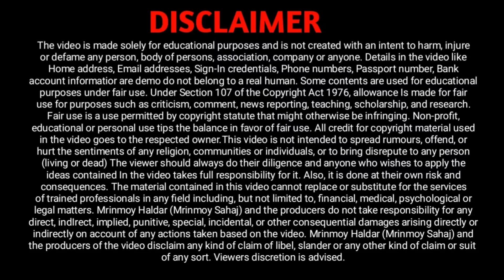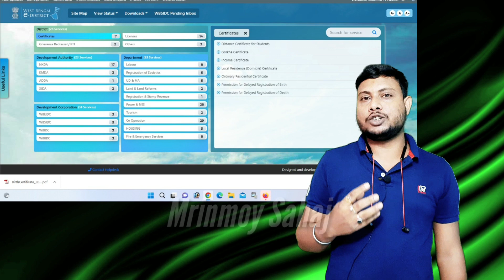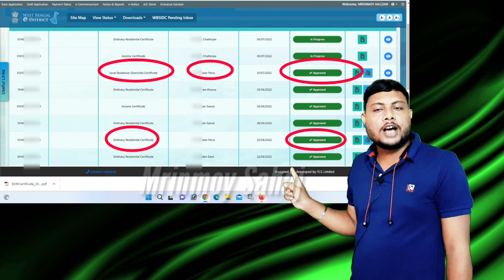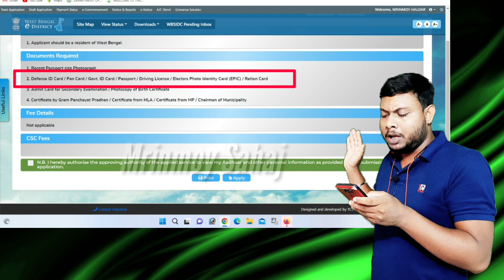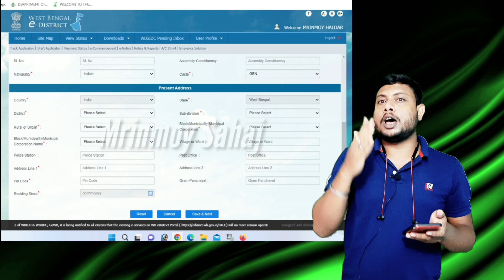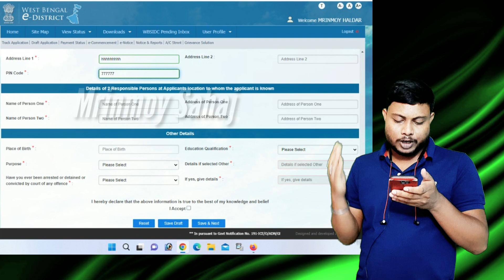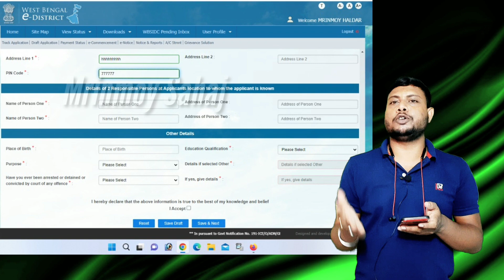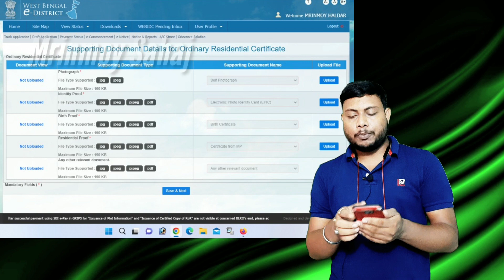Domicile certificate in West Bengal apply || domicile certificate application process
domicile certificate west bengal, how to get domicile certificate in west bengal,
due to urgent maintenance activities. Inconvenience caused is deeply regretted

❺
❻